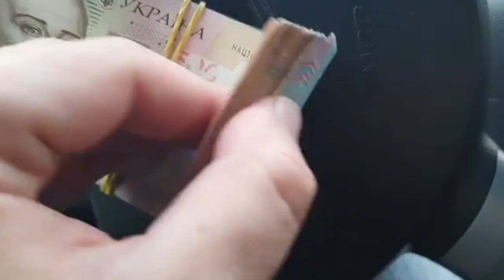ये है दुनिया की सबसे अमीर राशि, साल 2024 से 2042 तक सातवें आसमान पर रहेगा इन राशियों का भाग्य